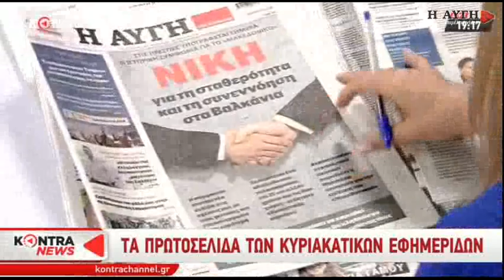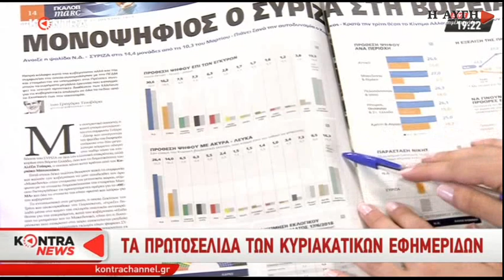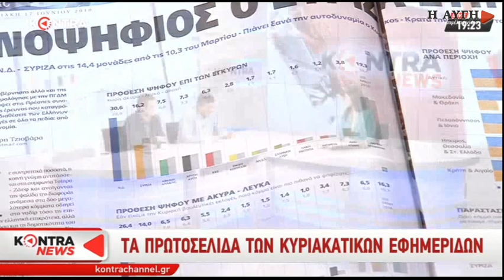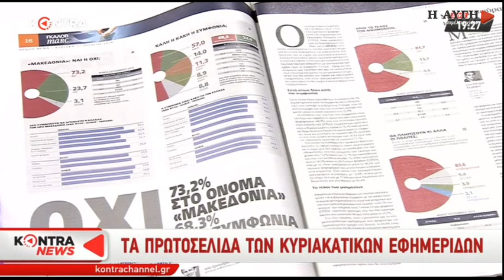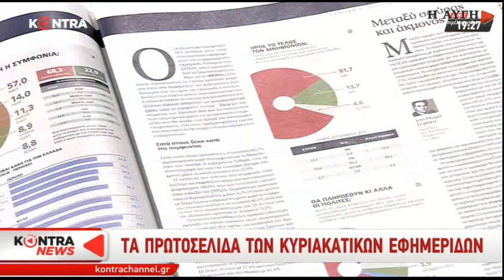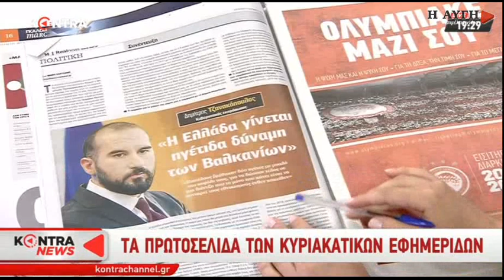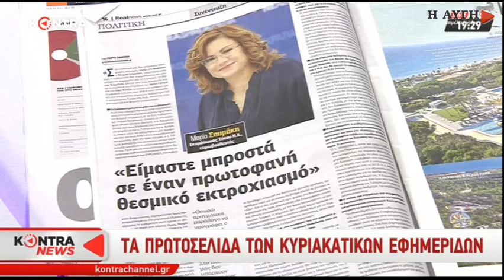Δ. Στούμπος: Κόντρα στη λογική, το ρεαλισμό και το μέλλον η στάση της Ν.Δ.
Ο διευθύνων σύμβουλος της ΑΥΓΗΣ σχολιάζει τις πρόσφατες πολιτικές εξελίξεις